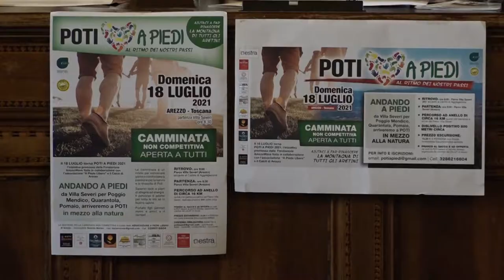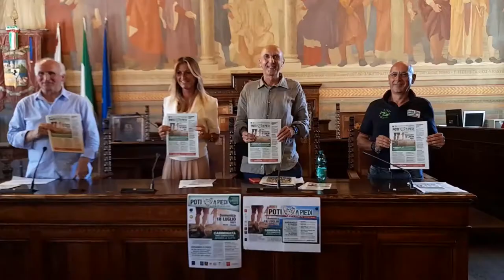“Poti a piedi”, marcia per riscoprire la montagna cara agli aretini